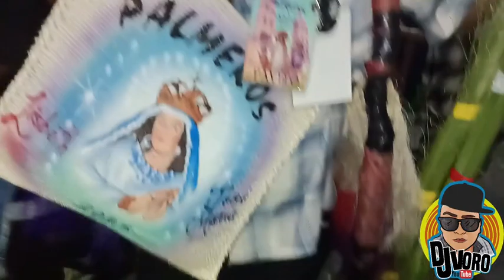ENTRADA PALMEROS 2023 SAN JUAN NUEVO dj voro